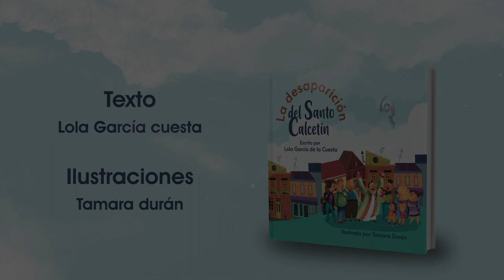LA DESAPARICIÓN DEL SANTO CALCETÍN (BOOKTRAILER)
Cuento en mayúsculas ideal para primeros lectores o prelectores.
"La Desaparición del Santo Calcetín" es una divertida historia que nos habla de la importancia de vivir en comunidad, de la fe y de las costumbres populares.
Aquel año los preparativos para celebrar las fiestas estaban listos. Sin embargo, poco antes de empezar, desaparece el santo calcetín y se arma un gran revuelo en todo el pueblo.

Texto: Lola García.
Ilustraciones: Tamara Durán.